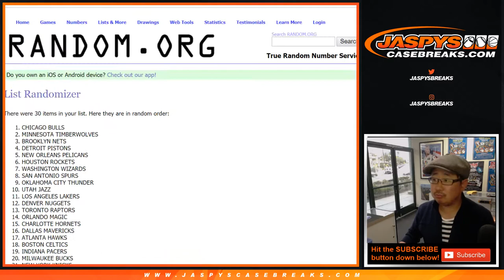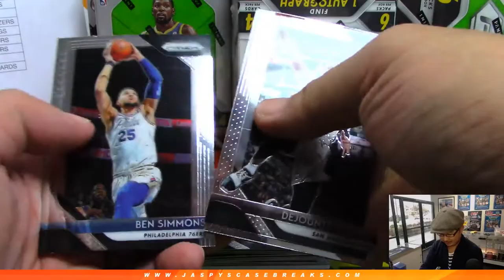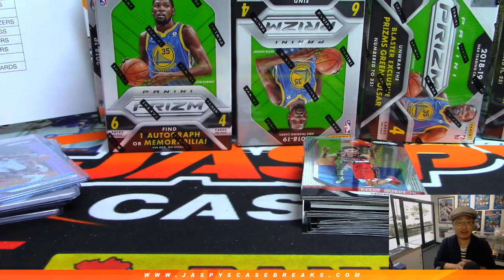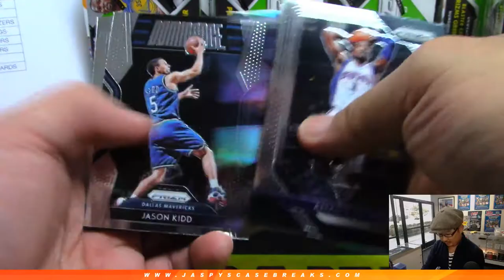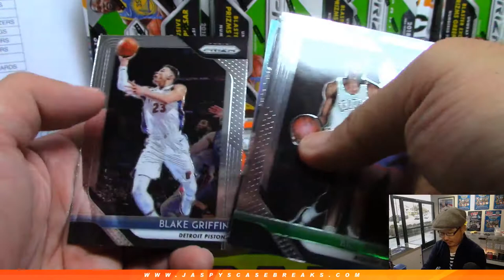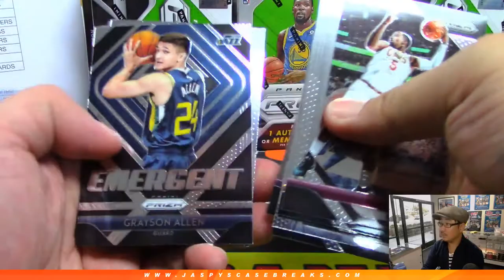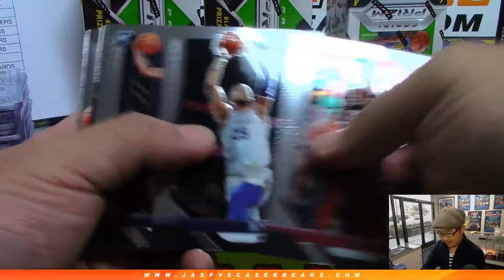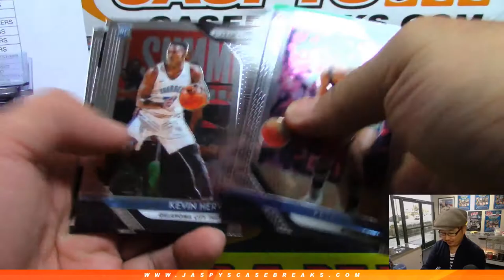Th, 04/11/19 || 20Box (Blaster) RT #6 || 2018-19 Panini PRIZM Basketball (NBA)